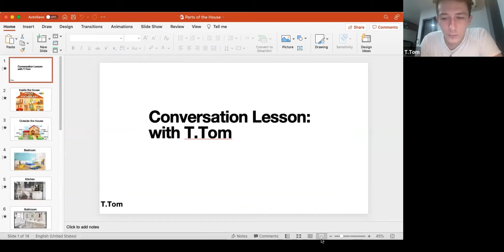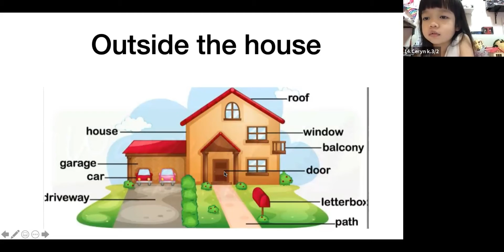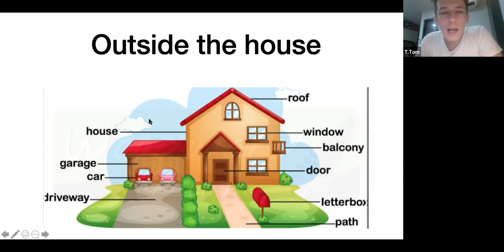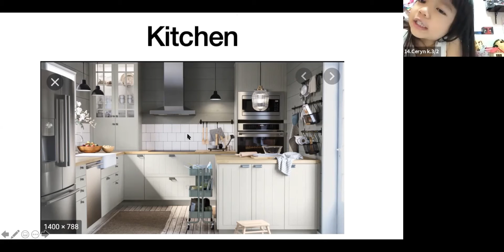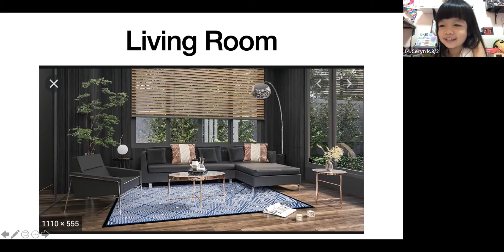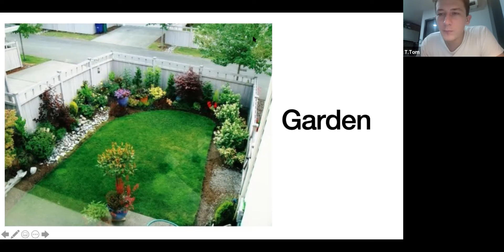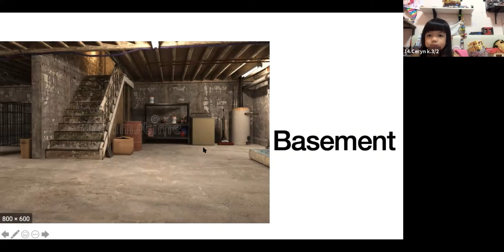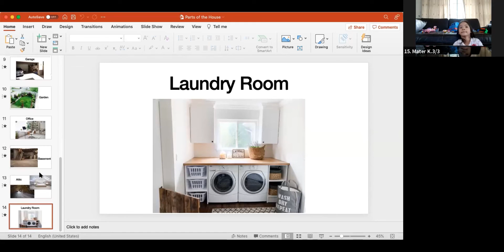Girl group version2 english class topic : house